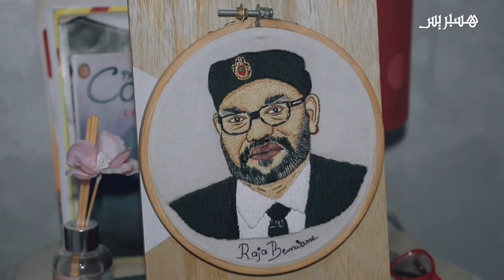قلّدت ملابس سعد لمجرد وترسم على الثوب عبر الطرز.. رجاء بنريان مصممة صاعدة تحلم بالعالمية